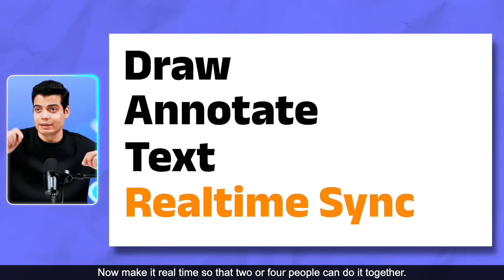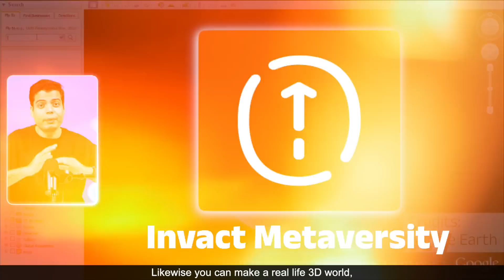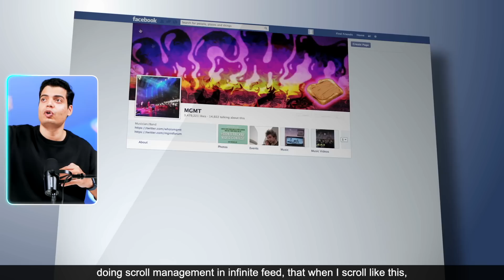10 JavaScript Projects that will get you HIRED | Tanay Pratap Hindi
Learn the most in-demand JavaScript projects that will give your career a significant boost! Discover practical examples and step-by-step guidance on building projects that showcase your skills. Mastering these projects will help you attract potential employers and increase your chances of landing a lucrative job. Don't miss out on this opportunity for professional success in 2023!